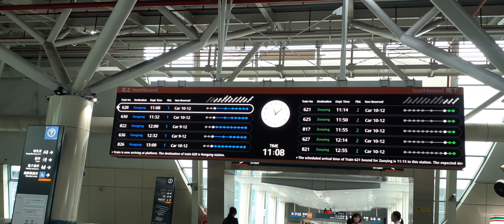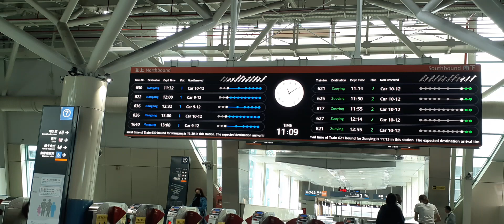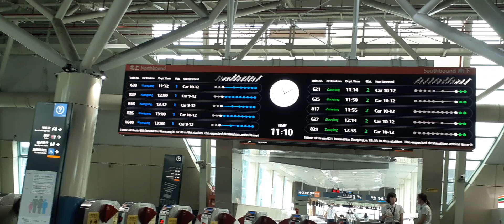Train schedule display @ High speed rail Chiayi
My first train timetable video in southern Taiwan.

Here to ride shuttle bus to downtown.